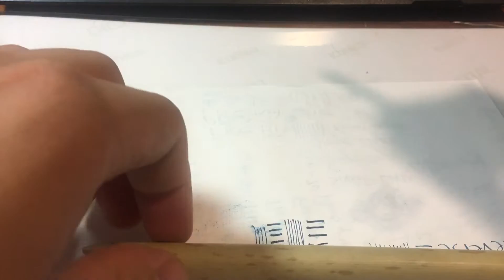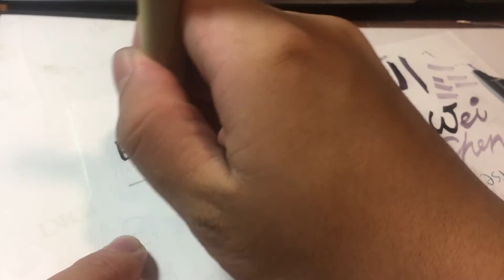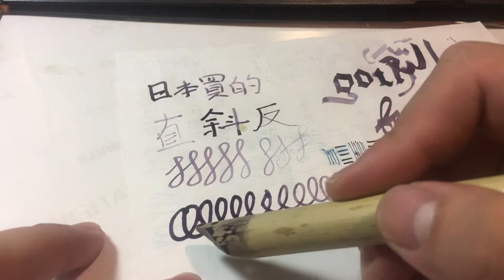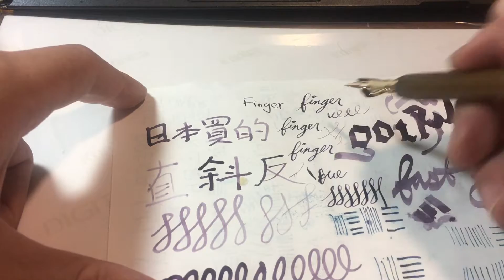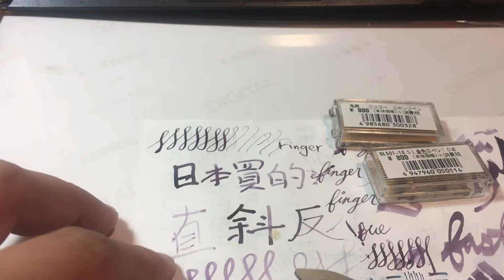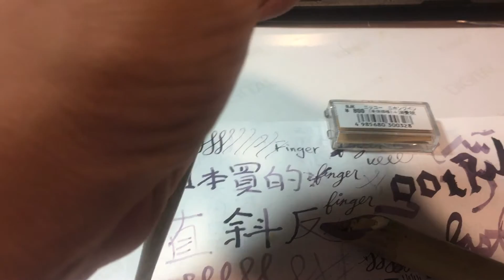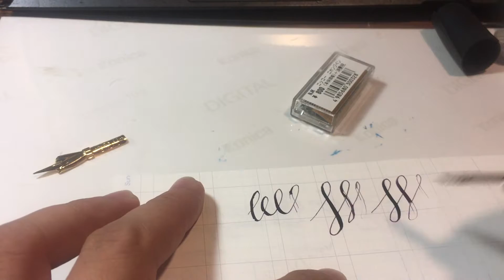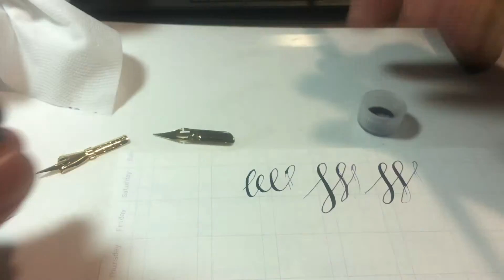老陳論筆特別篇-竹製沾水筆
無聊玩玩沾水筆